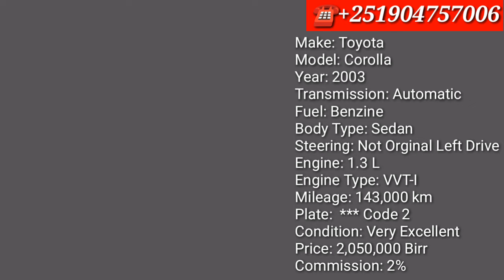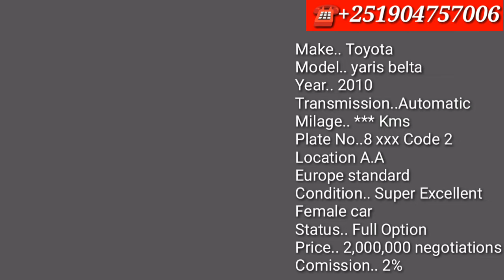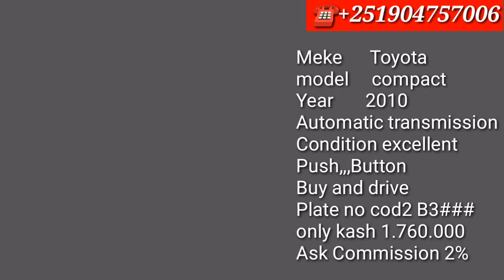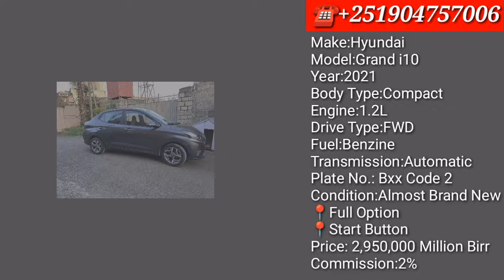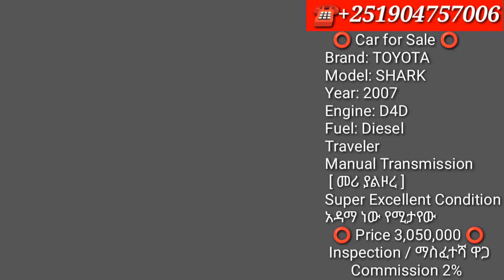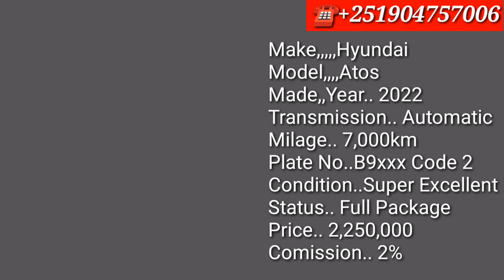ንፁህ!! የቤት መኪናዎች ለሽያጭ በተመጣጣኝ ዋጋ እንዳያመልጣችሁ/ቅዳሜን በebs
ንፁህ!! የቤት መኪናዎች ለሽያጭ በተመጣጣኝ ዋጋ እንዳያመልጣችሁ

Ethiopian apartment house in Ethiopia house price in Ethiopia apartment for sale